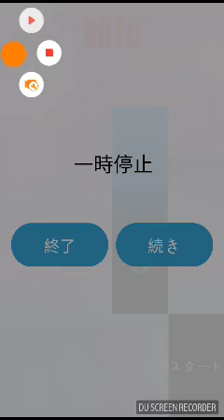Piano Tiles 2 | 54. Humoresque No.7 | 8941 Bad Worst Score 😣😣😣😣😣😣😣 Fucking...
Ha ... I think the shit is scary
What a score!
歯...ファック
スコアがこれは何でしょう？
歯...迷惑内
恨みに思って
하. 씨X
점수가 이게 뭐냐?
존나 짜증나네
자기가 원망스러워...